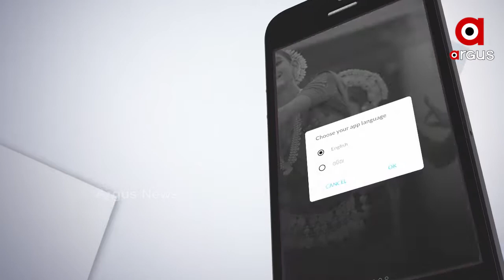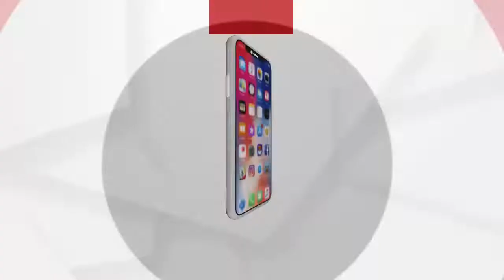କୋଟିଆ ପ୍ରସଙ୍ଗରେ ବିଜେପି ବିଧାୟକ ମୁକେଶ ମହଲିଙ୍ଗଙ୍କ ପ୍ରତିକ୍ରିୟା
କୋଟିଆ ପ୍ରସଙ୍ଗରେ ପ୍ରତିକ୍ରିୟା ରଖିଲେ ବିଜେପି ବିଧାୟକ ମୁକେଶ ମହଲିଙ୍ଗ.